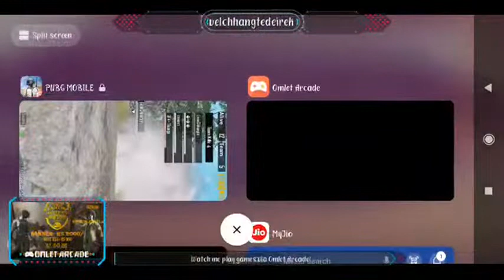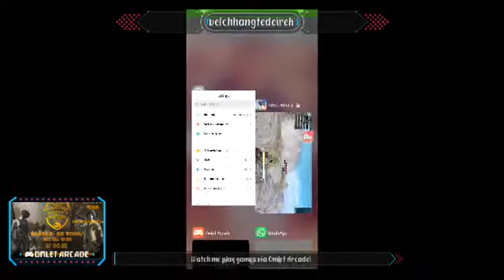Hnahthial District Championship